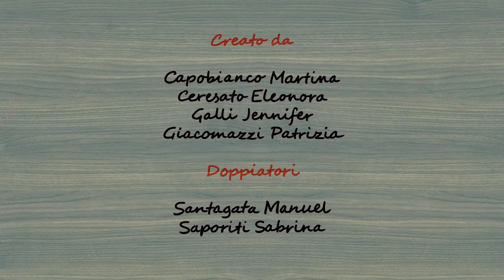Short Clip - Shunga - 2021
Ispirato alle antiche stampe giapponesi, in particolare agli shunga, abbiamo interpretato la sessualità tramite delle poesie fortemente metaforiche, imitandone la delicatezza ed evocandone l'immaginario.

Progetto realizzato da

Animazioni: Patrizia Giacomazzi, Jennifer Galli, Eleonora Ceresato

Colore: Eleonora Ceresato, Jennifer Galli, Patrizia Giacomazzi, Martina Capobianco

Sound design: Martina Capobianco

Voice over: Manuel Santagata